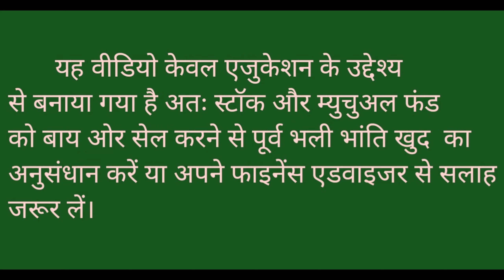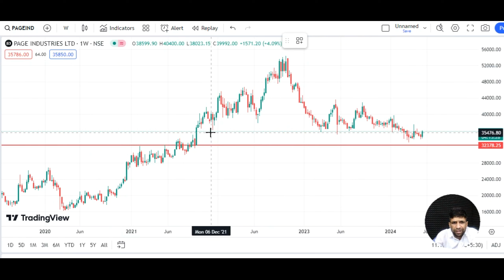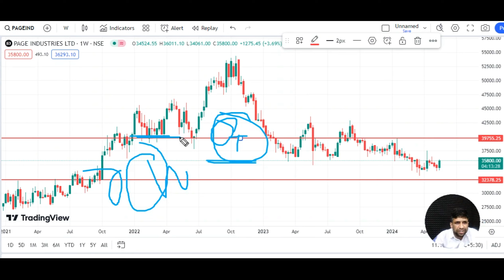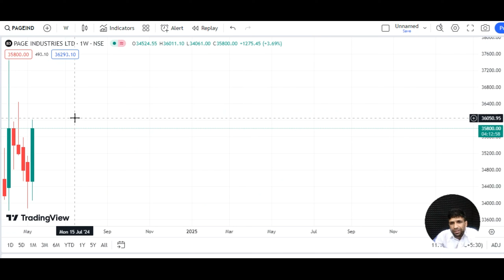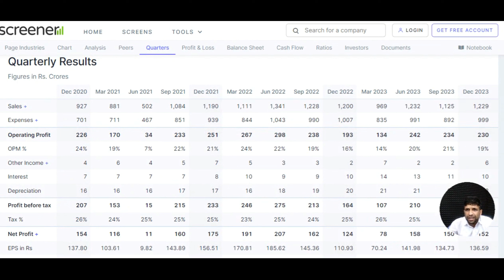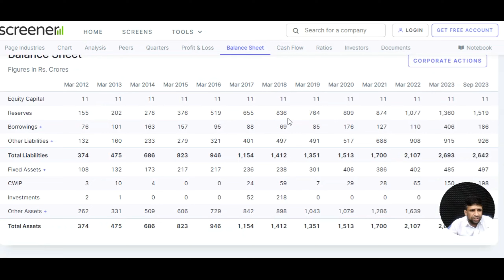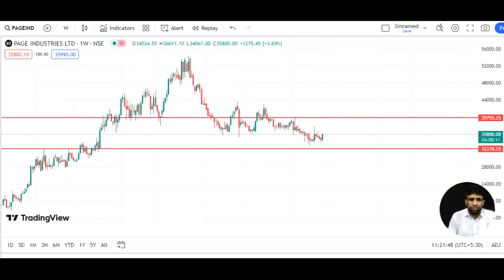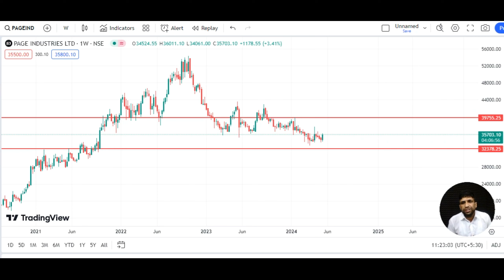Page Industries Share में ओर कितनी गिरावट आयेगी ? 35% Down l Major Support l Important Levels l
Page Industries Share me aur kitni girawat aayegi ? 35% Down l Major Support l Important Levels l

Channel Content-

RSI indicator -
Fibonacci Retracement -
Mutual fund –

Channel Topic-